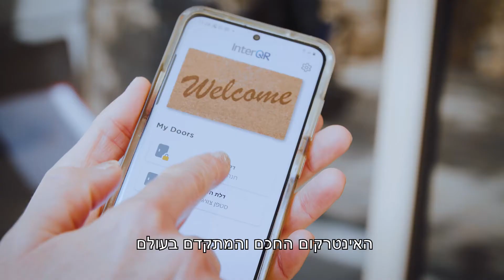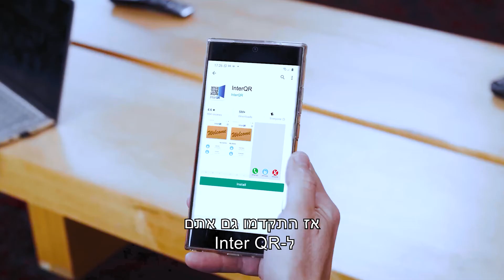אינטר QR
הפיתרון המהפכני שיחליף את האינרטקום הסטנדרטי בבתים